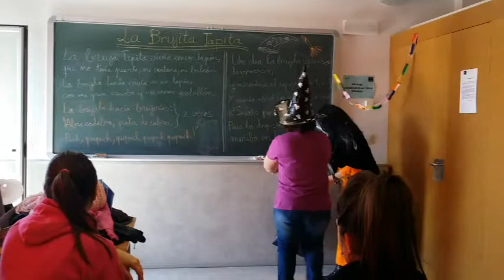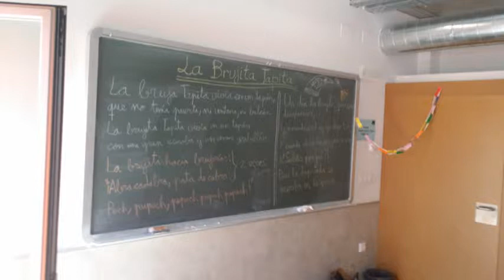Carnaval 2014 en el CEPA Los Llanos de Albacete.